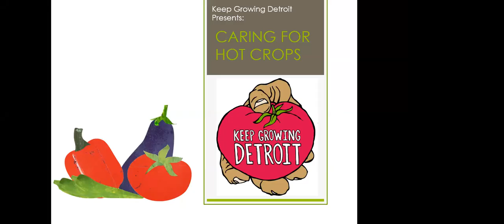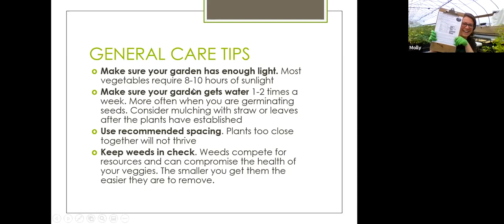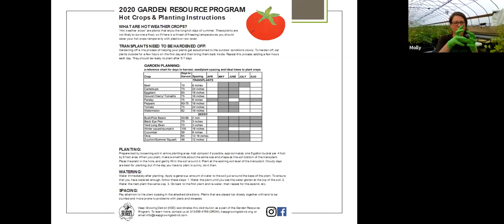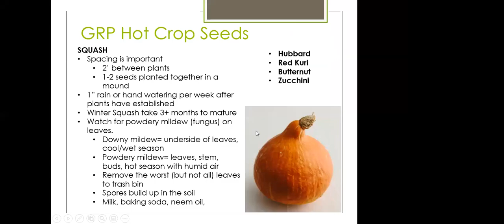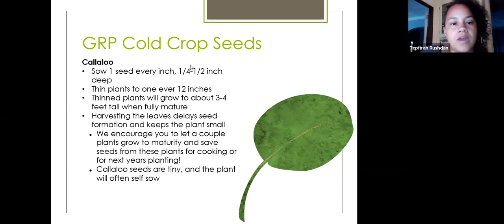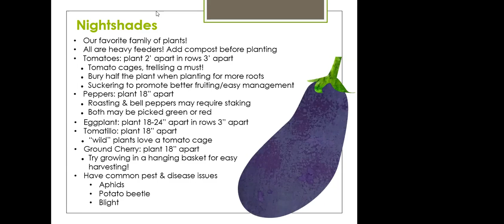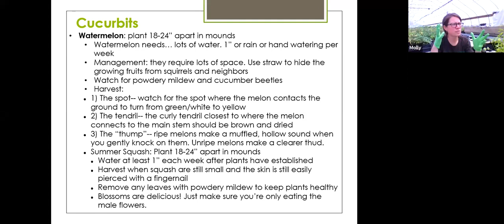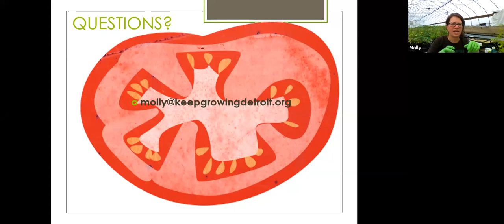Tips for Growing Hot Crops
Tomatoes, Cukes, Beans, Melons, Eggplant, Herbs! Now is the time to plant hot crops, tune in to learn tips for trellising, staking, and dealing with common pest and disease pressures that warm weather crops face.